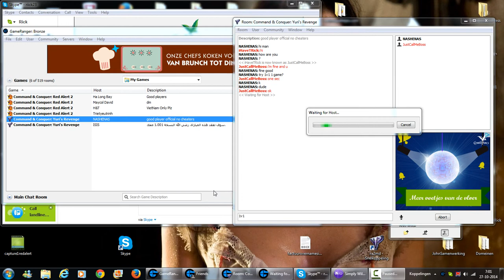Red Alert 2 Yuri's Revenge Death Valley Girl - Rick (JustCallMeBoss) vs NASHENAS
Playing a game on Yuri's Revenge on the map Death Valley Girl.